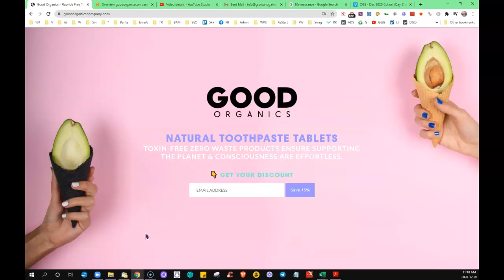Good Organics -Website Review